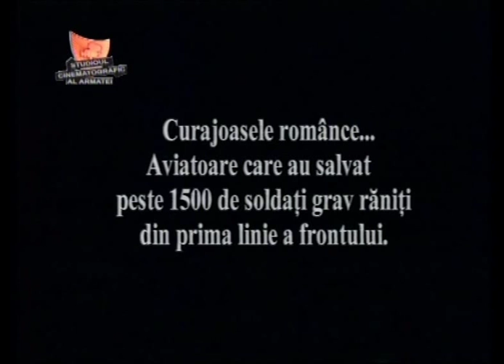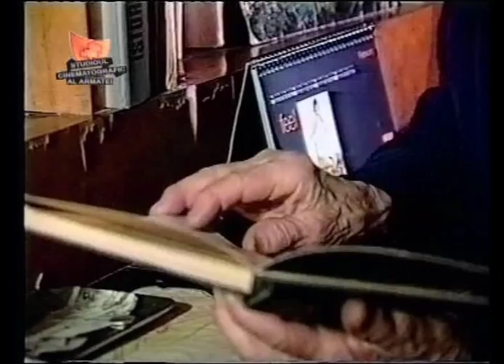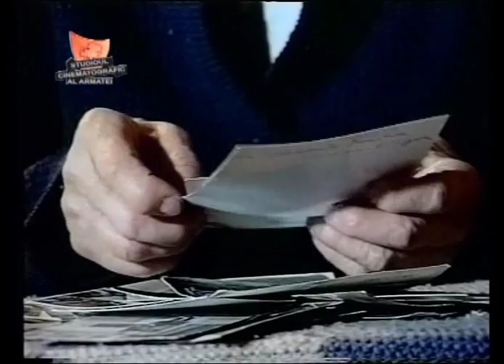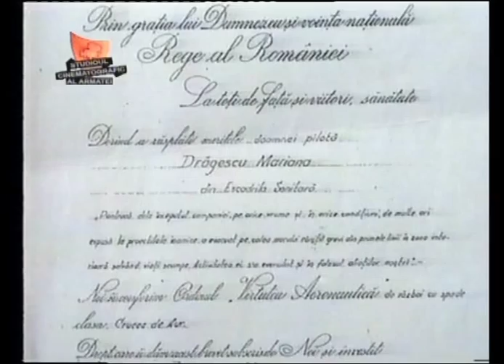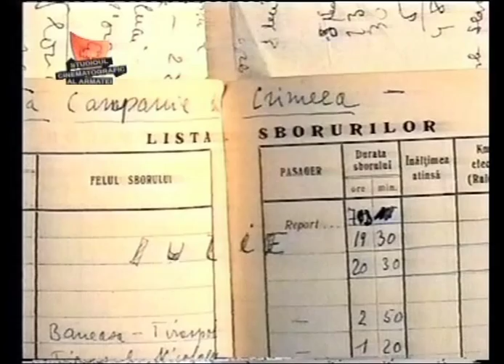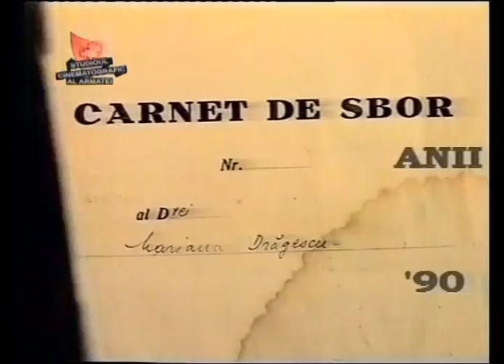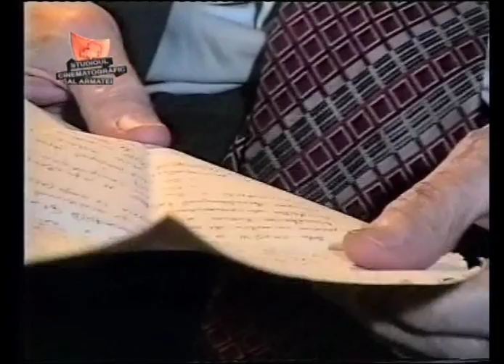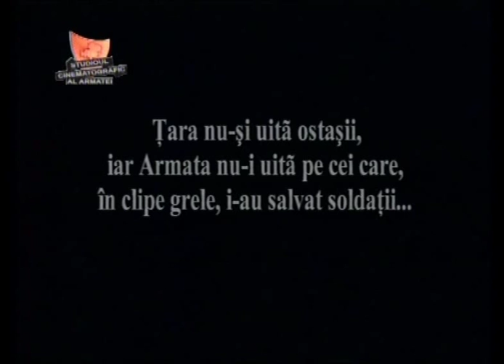Escadrila albă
Escadrila albă  a fost realizat în anul 2004, de către Studioul Cinematografic al Ministerului Apărării Naţionale.
Filmul prezintă  istoria  rememorată de către Mariana Drăgescu despre eroinele femei-pilot din Al Doilea Razboi Mondial.
Căpitan comandor în retragere Drăgescu Mariana s-a născut la 07 septembrie 1912, în Craiova şi este, astăzi, singura supravieţuitoare din  celebra Escadrila Albă (Escadrila Sanitară),  care în timpul Celui de-al Doilea Război Mondial, transporta pe calea aerului răniţii de pe front către spitalele de campanie, salvând viaţa a peste 1500 de militari.